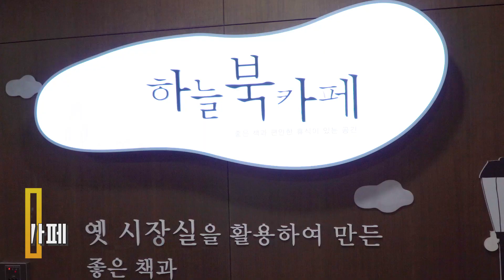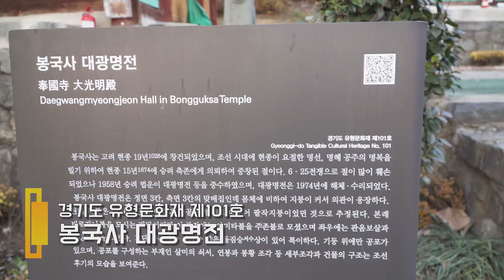[2018성남시_SNS콘텐츠 공모전(공모전 수상작)] 성남 SO(쏘)다니기 - 성남시 #79[유성BB]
성남의 9경을 중심으로 돌아다니며,
자연과 문화가 융합된 시민중심의 , 시민이 살기 좋은 도시라는 생각이 들었습니다.

시민과 소통할 수 있는 시청과 청정한 자연, 시민의 복지를 생각한 문화공간 등
"성남시의 주인은 시민이다"라는 시정철학을 생각나게 했습니다.

Brainstorm by Rex Banner (Startups & Storytellers) Artlist